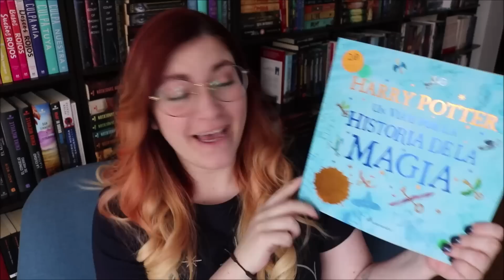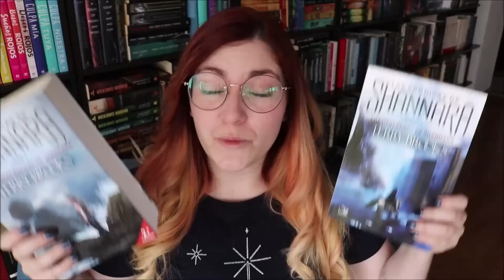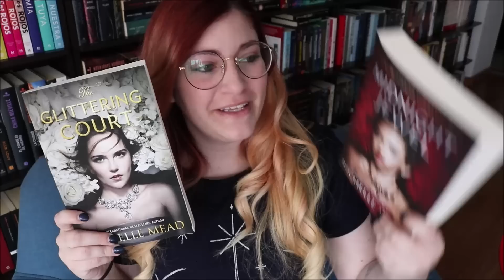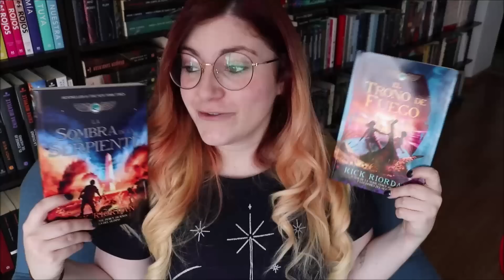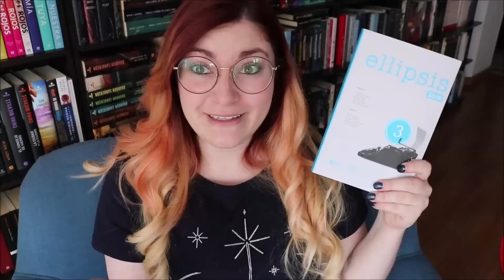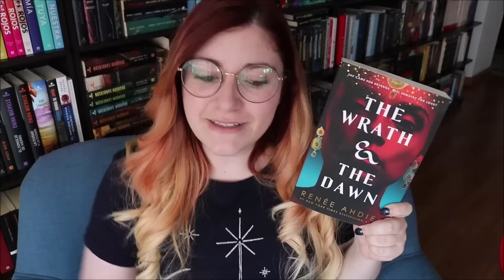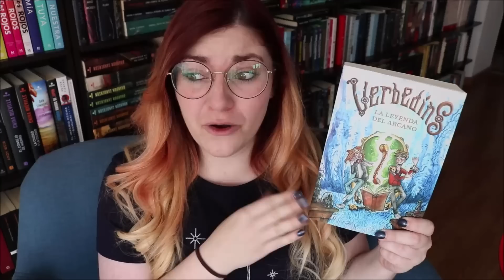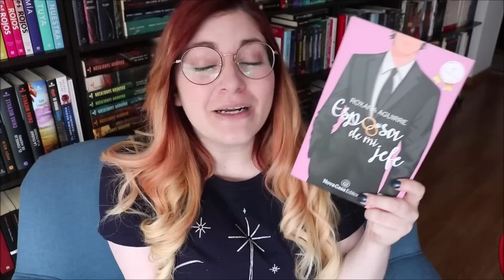BOOK HAUL FILBo2019 | Crónicas de una Merodeadora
¡Aquí les traigo el Book Haul de la FILBo 2019! Quedé agotada después de la Feria del Libro, pero al mismo tiempo me lo pasé genial :).